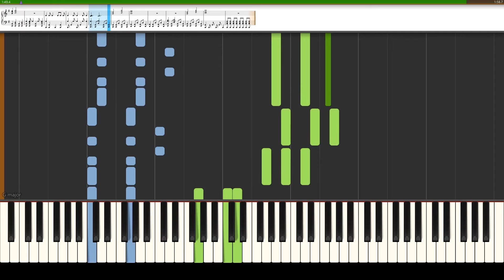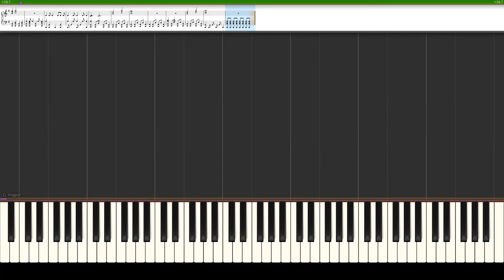【ピアノ】 SixTONES - ST/ 練習用 / Synthesia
1stフルアルバム「1ST」のリード曲『ST』です。